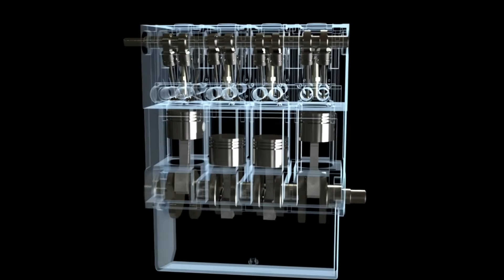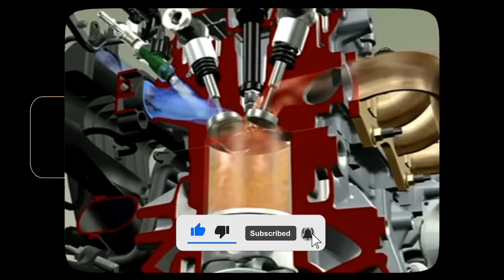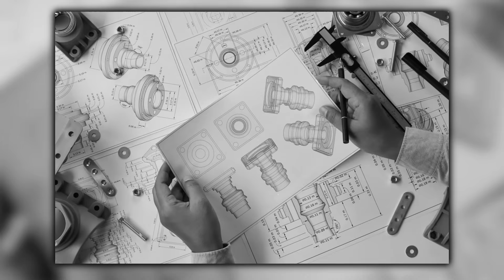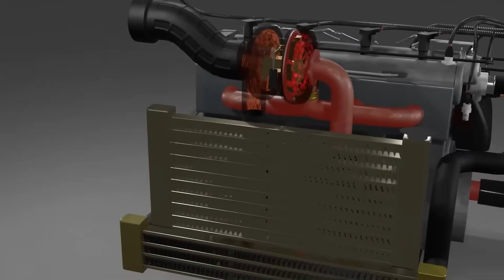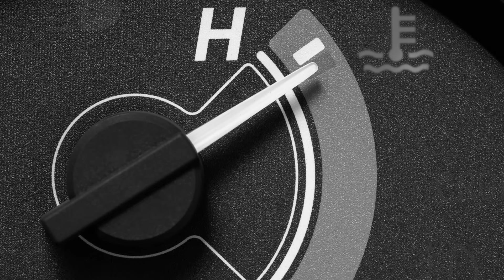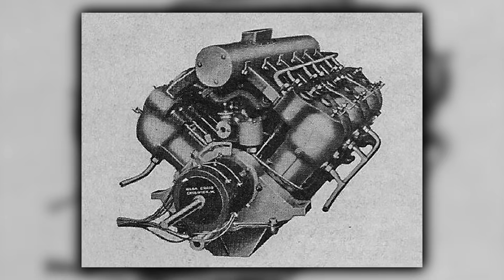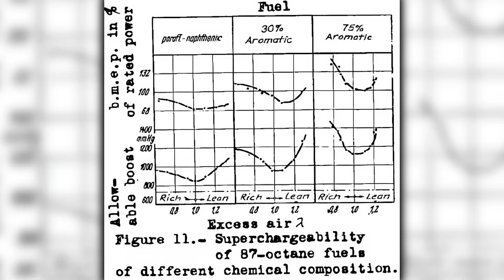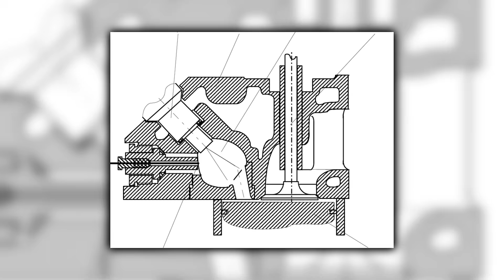They Laughed at His Engine — Until It Changed Combustion Forever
Before 1915, internal combustion engines were powerful but fragile, and engineers largely accepted failure as normal. Overheating, detonation, and breakdowns were treated as unavoidable side effects of progress. This video explores how early engine design relied on strength, guesswork, and tradition instead of true understanding, and why that approach collapsed once engines were pushed beyond their limits.

At the center of this story is Harry Ricardo, an engineer who challenged the idea that combustion was uncontrollable. While others focused on heavier parts and bigger cooling systems, Ricardo studied what actually happened inside the cylinder. Through measurement, experimentation, and evidence, he showed that knocking, heat, and failure were not random, but predictable results of poor combustion control.

As war and industrial demand exposed the limits of old thinking, Ricardo’s ideas reshaped engineering itself. Reliability replaced brute strength, fuel became part of the design process, and engines finally began to behave predictably. This video explains how one engineer didn’t just improve engines, but forced a permanent change in how they were understood, designed, and trusted.